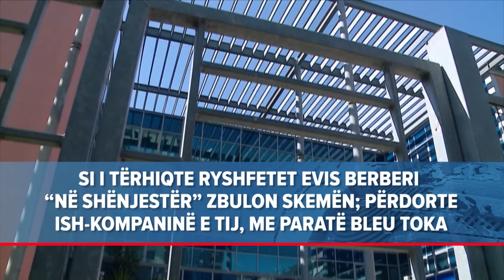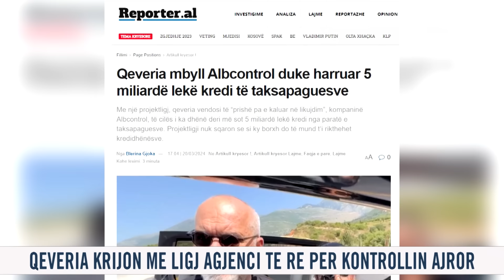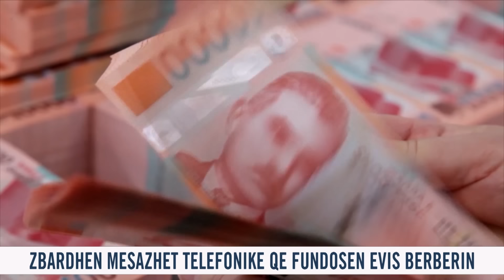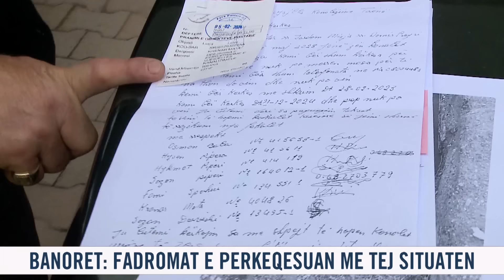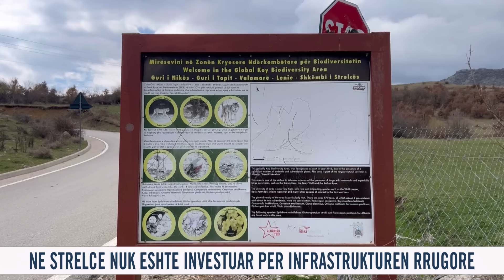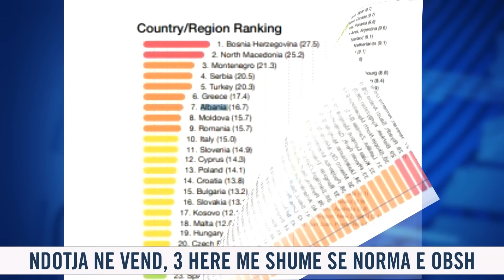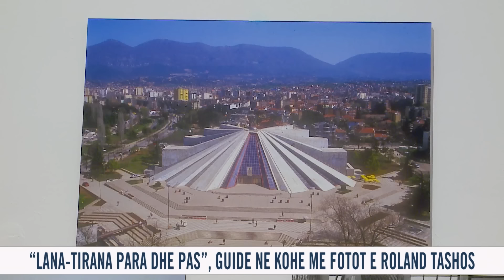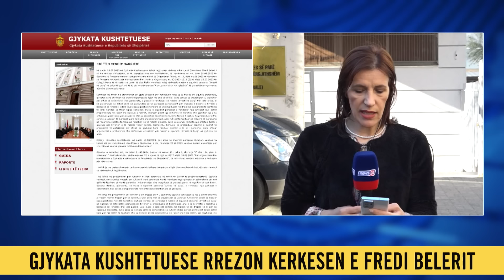21 mars 2024 Edicioni i Lajmeve ne News24 ne studio Daljana Sejdia dhe Klevin Muka (Ora 13.30)